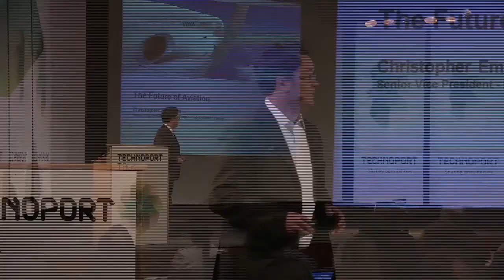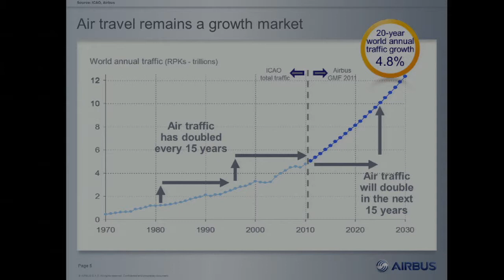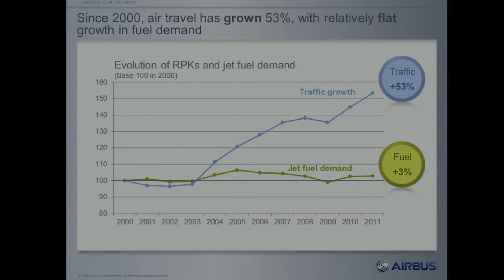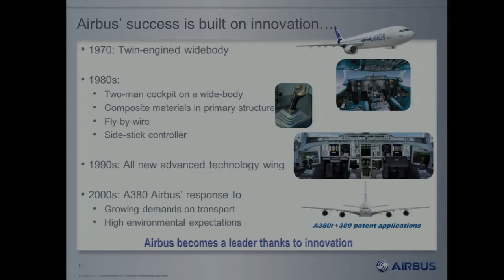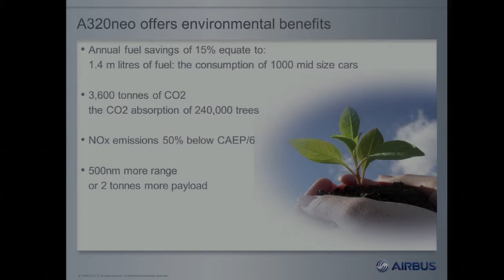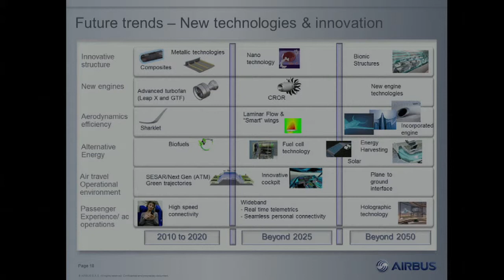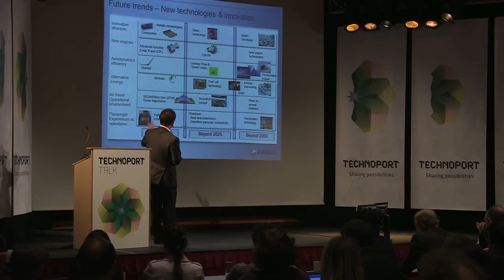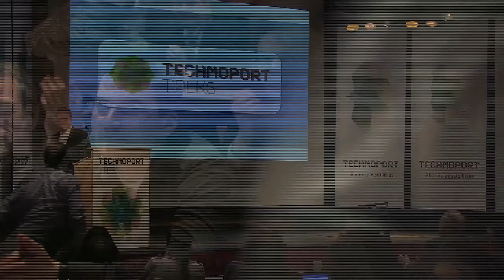Technoport talk: Smart, green solutions, Christopher Emerson Senior VP Airbus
Christopher Emerson was nominated Head of Airbus Product Strategy & Market Forecast in 2010. In this position he is responsible for establishing Airbus global strategy and product policy for all product developments and future programmes. Emerson started his carreer in 1996 with Mercedes Benz U.S. International in Alabama. In early 2000, he joined DaimlerChrysler Aerospace (DASA) in Munich/Germany and took part of the team that formed (simultaneous initial public offering and merger of three national entities) European Aeronautic Defense & Space Co., or EADS. In 2003, he found himself back in the U.S. as a Senior Vice President and Chief Financial Officer in charge with helping a small executive team to establish EADS North America. Working closely with the executive team and legal entities, he was responsible for preparing EADS North America for executing U.S. defense work and contracts.